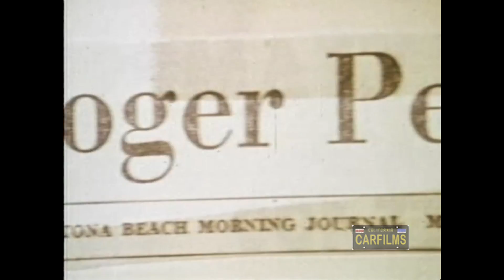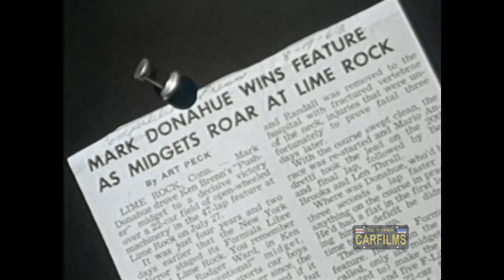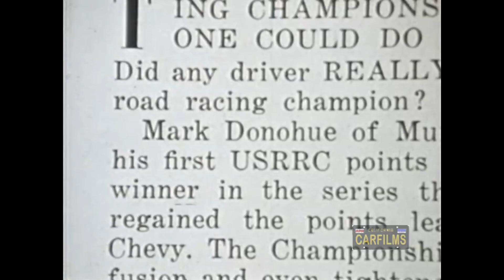Four hands on the Wheel restored documentary Mark Donohue and Roger Penske campaign the Lola T70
Mark Neary Donohue Jr. (March 18, 1937 – August 19, 1975), nicknamed "Captain Nice,"[1][2] and later "Dark Monohue,"[2] was an American race car driver and engineer known for his ability to set up his own race car as well as driving it to victories.[3][4][5][6]

Donohue is probably best known as the driver of the 1500+ bhp "Can-Am Killer" Porsche 917-30 and as the winner of the Indianapolis 500 in 1972. Cars that Donohue raced include: AMC Javelin, AMC Matador, Chevrolet Camaro,